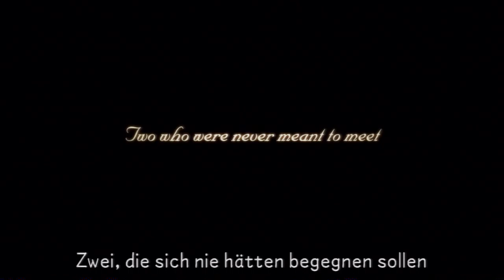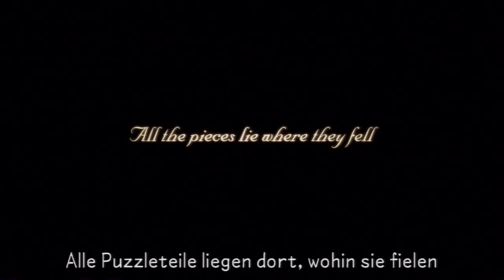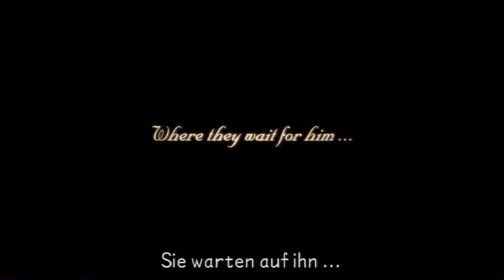Let's Play Kingdom Hearts Birth By Sleep Final Mix[Deutsch] - Die Geheime Episode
Wohin führt Die Dunkelheit Aqua hin?

Genre: J-RPG

Sprache:Englische Sprachausgabe,Deutsche Untertitel und Kommentare
Blind: Nein
Schwierigkeitsgrad: Profi
Sonstiges: /